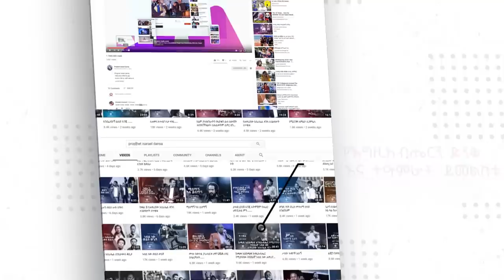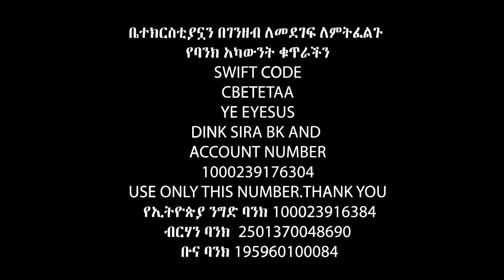ልቀቁኝ ማንም እንዳይነካኝ